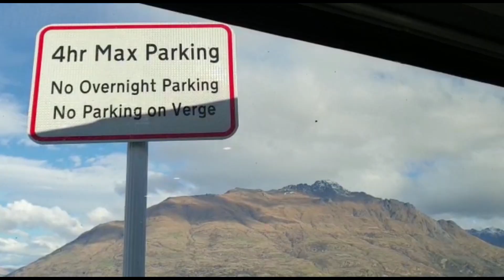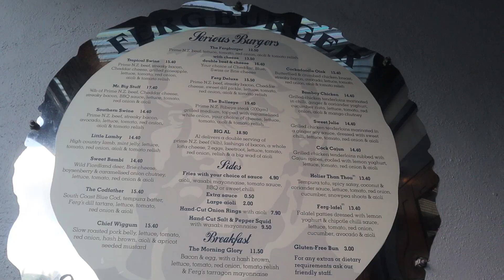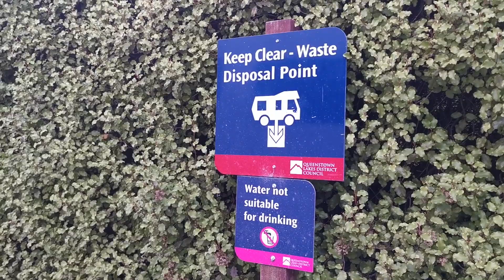Makan Burger Paling Enak di Queenstown New Zealand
Hi guys,

Kali ini kita makan burger paling enak di Queenstown di New Zealand. Namanya Ferg Burger. Kalau kalian ke Queenstown kalian mesti cobain burger ini. :)